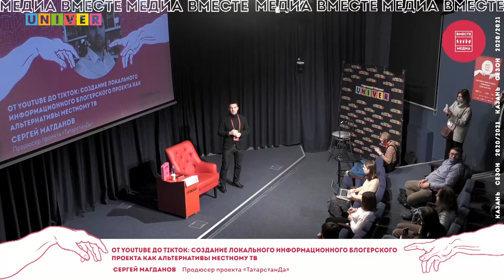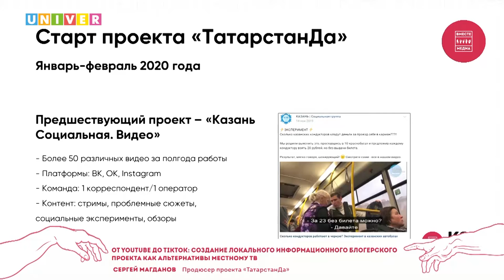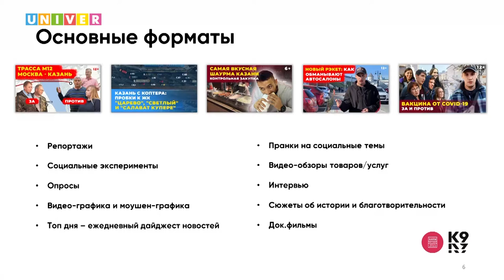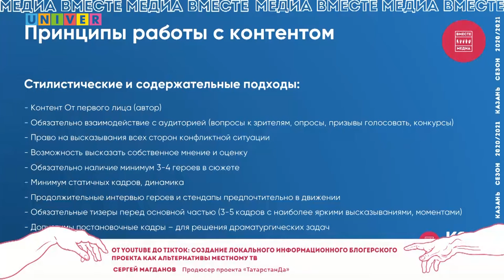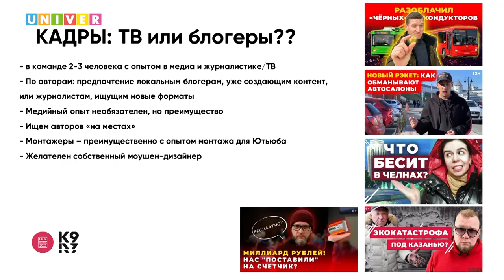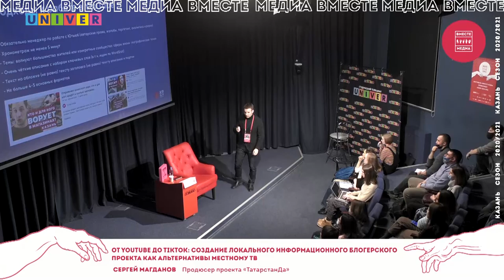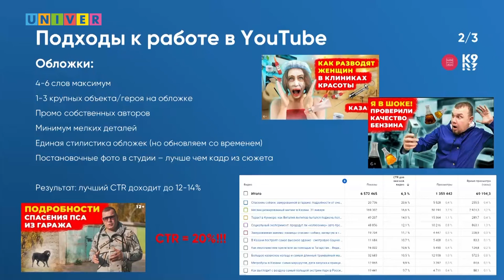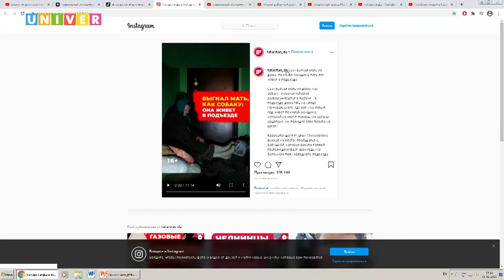Вместе медиа "От youtube до tiktok"